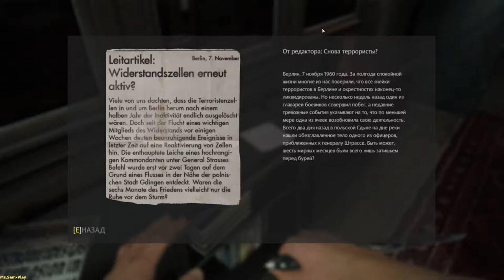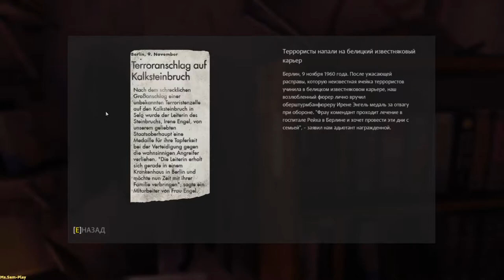Wolfenstein: The New Order ➤ walkthrough(прохождение) №8